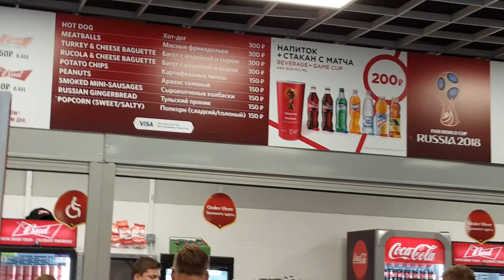Food price in the stadium (FIFA World Cup 2018 Russia)